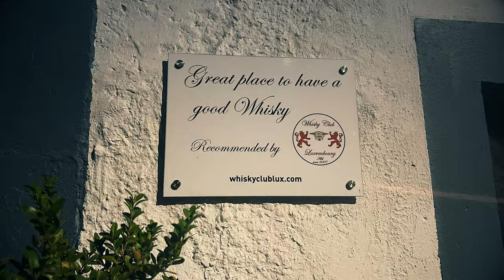Exploring (and CRASHING) in the Beautiful ARDENNES ['22 - EPS 02] 4K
See the most beautiful roads in the Ardennes, and how i crash in this breathtaking environment, ofourse in sharp 4K, and with the ususal nonsense and many more things. Explore the Ardennenes with me, and make sure you also ride it one day.

Enjoy! and give it a thumb up if you like this video :)

⚡️⚡️⚡️ I've got some GREAT NEWS!! Just take a look if its something for you or not :) 🙏🙏🙏

GEAR I USE:
➤GOPRO 8 ⇒
➤VIDEO LIGHTS ⇒
➤THIEYE CAMERA ⇒ (cheap gopro clone, but good)
➤DJI MAVIC AIR ⇒